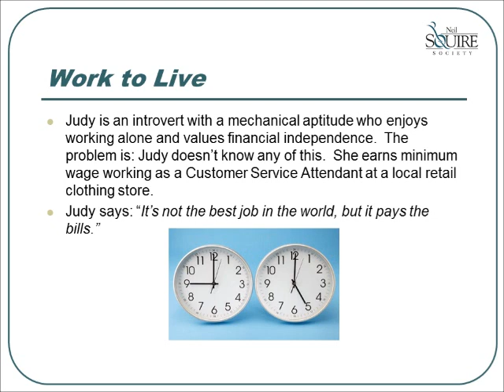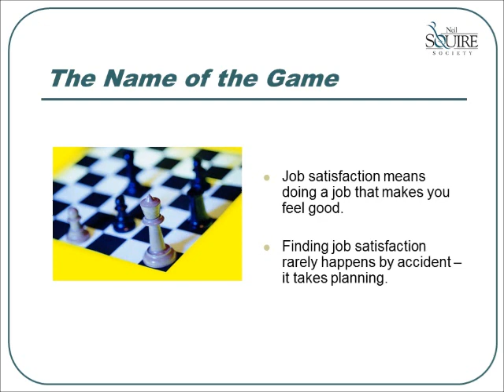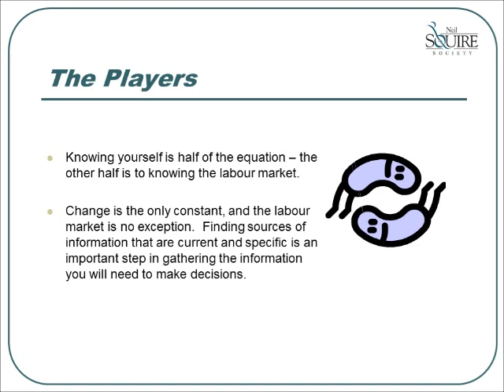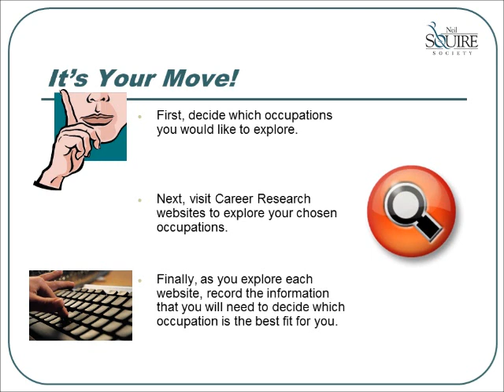Introduction to Career Research